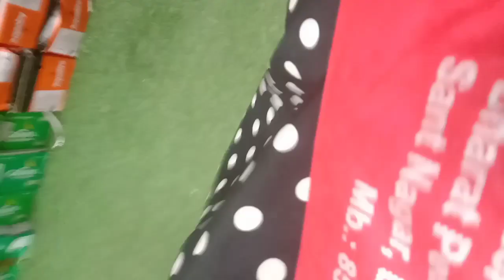आज मैंने अपने मन👯की कर ली पतिदेव कैसे घूर घूर के देख रहे हैं क्या गुनाह कर दिया जाए ससुराल वाले🤦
आज मैंने अपने मन 👯की कर ली पतिदेव कैसे घूर घूर के देख रहे हैं क्या गुनाह कर दिया जाए ससुराल वाले क्या कहेंगे🤦